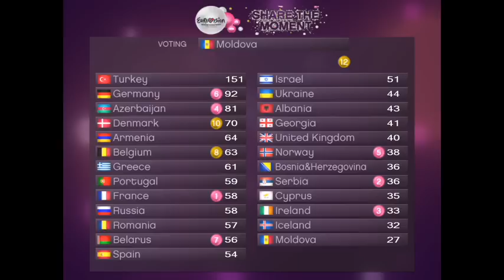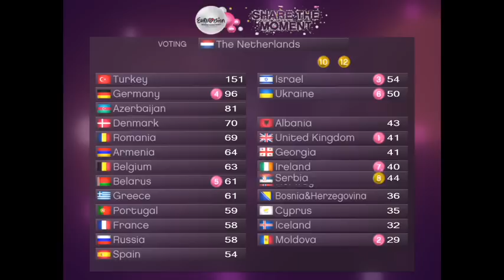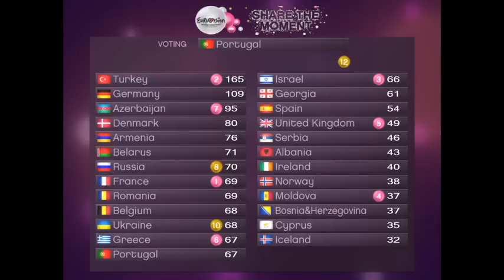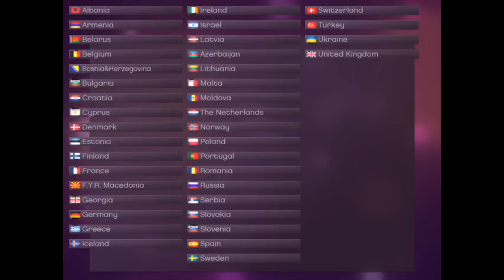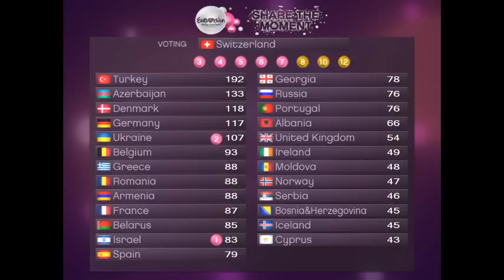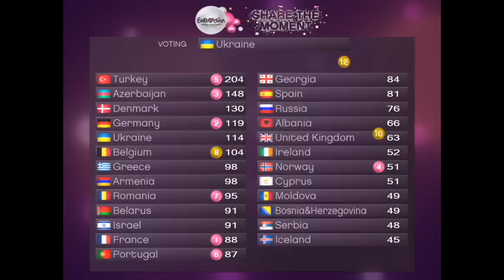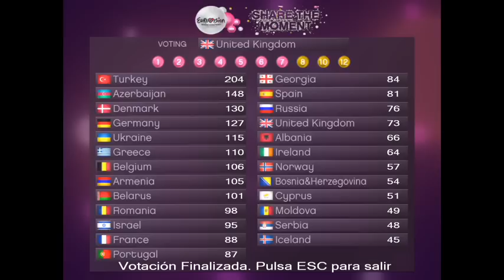Eurovision 2010 [Simulator Voting] Part 2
My third video of Eurovision Song Contest Simulator of Voting.

Thank you for look.

Mi tercer diseño de Simulador de Votos del Festival de la Canción de Eurovisión. Diseño de Euroluki, subscríbete en mi canal y en el de el (: Diseño de Eurovisión 2010.